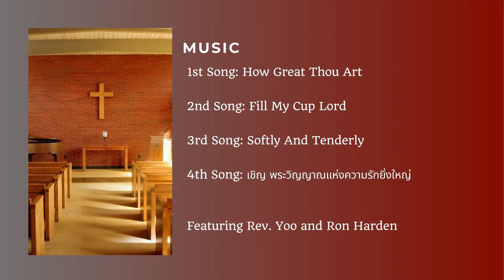Thai Service 5 16 2021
Thai Service at First Baptist Church of Loveland for 16 May 2021 with Rev. Irie Yoo. The message is "When The Holy Spirit Comes" with the scripture reading from John 16:12-15.